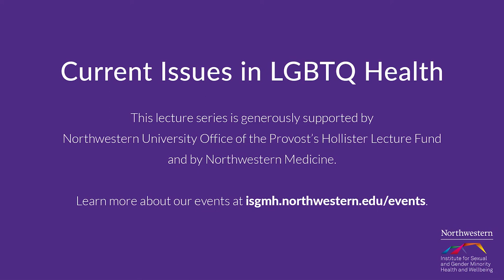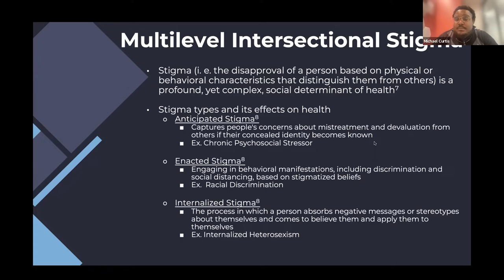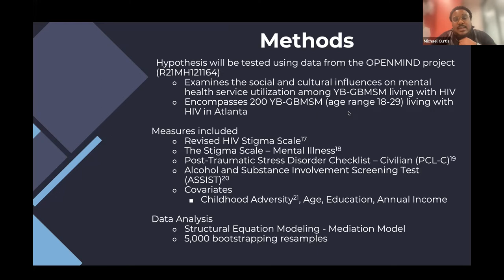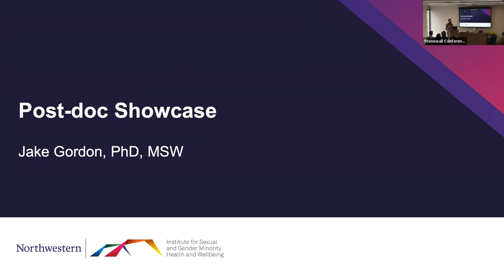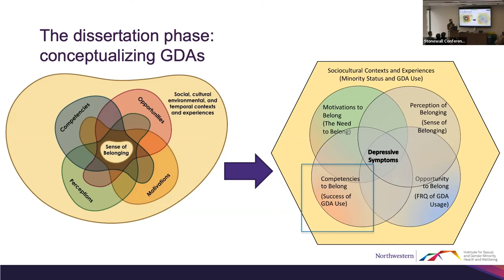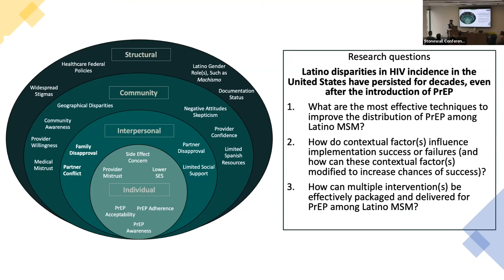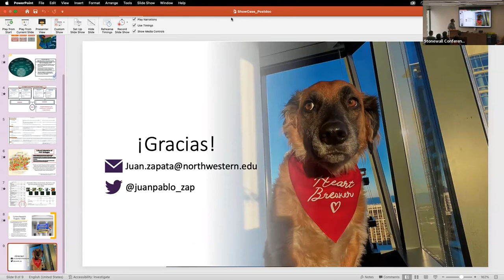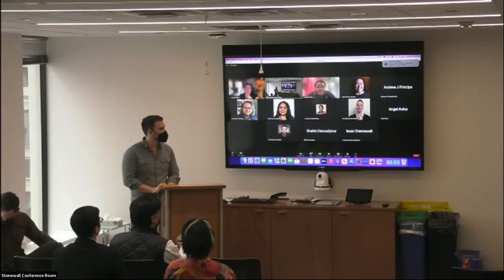2023 ISGMH Postdoctoral Fellow Showcase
On March, 2023 ISGMH's latest event in the "Current Issues in LGBTQ Health" series featured research from the next generation of SGM scholars. Three of ISGMH's postdoctoral fellows presented on their work:

1. Michael Curtis, Ph.D. - Challenges and Opportunities in Addressing the Effects of Stigma among Black Sexual Minority Men

2. Jacob Gordon - Technology Use of SGM Individuals: Implications for Digital Mental Health

3. Juan Pablo Zapata - Using Implementation Science to Tailor HIV Intervention(s) for Latino Men in the U.S.

To see ISGMH's upcoming events focused on LGBTQ health and wellbeing, visit isgmh.northwestern.edu/events